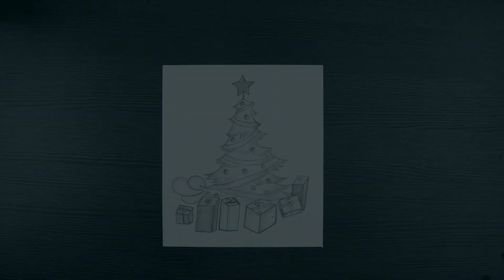Christmas Tree Drawing For Kids // How To Draw Christmas Tree Drawing // Christmas Tree Drawing Easy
Hello!